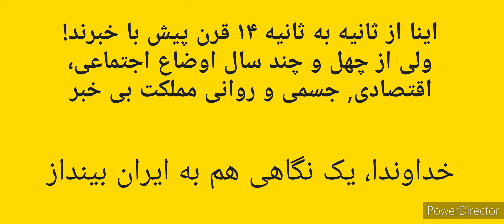ETC's 🇮🇷 ایول امام شعبده باز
با اینها شدیم بالای هشتاد میلیون جمعیت

آیا بعد از دیدن این کلیپ، هنوز ایمان دارید